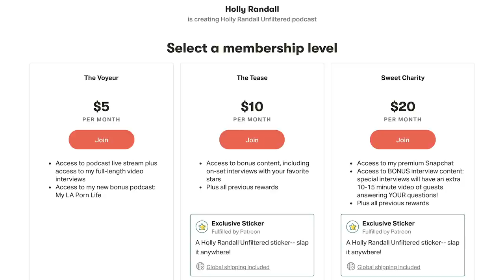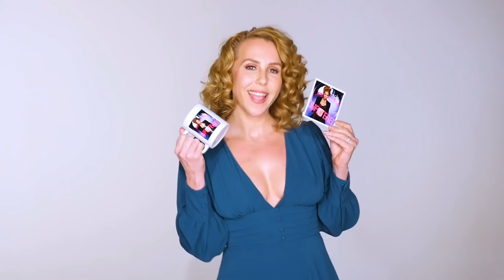Alix Lynx: The Self-Supporting Pornstar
Show Notes:
02:03  What She's doing in quarantine.
04:58  Why OnlyFans is successful.
07:08  How she got started in adult.
16:58  Her sexual history.
19:00  Her model house experience.
21:15  Her first scene.
29:50  Her advice to new girls.
36:21  How her family found out she did porn.
44:00  Most rewarding part of working in adult.
46:56  Her other talents and projects.